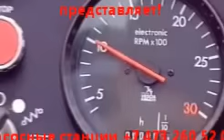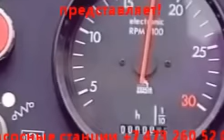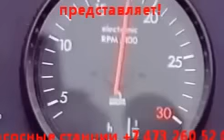Насосные станции и насосы Россия, Казахстан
Насосные станции! Только профессиональное насосное оборудование!
Насосное оборудование, насосы, насосные станции для орошения

NEWTECHAGRO.KZ  официальный дилер в Казахстане Pioggia Carnevali -- оросительные системы, насосные станции, быстро-сборный трубопровод ( быстроразъемные трубы, гидранты), трубы Raesa, фронтальные и круговые машины для полива RKD. Прямые поставки с завода-изготовителя. Заводские цены. Адаптированное оборудование к условиям Казахстана. Проектирование, монтаж, сервис.

Поставка в Регионы Казахстана